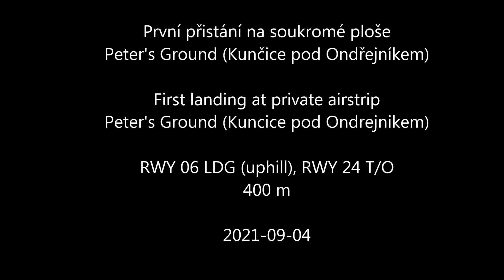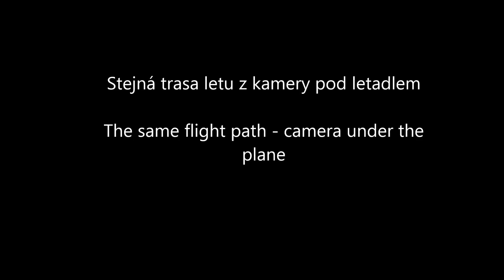2021-09-04 První přistání na ploše Peter's Ground (Kunčice p. Ondřejníkem). First landing-Peter's Gd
English is below. Nová soukromá plocha s velmi rovným povrchem a perfektním značením v krásném přírodním prostředí. Přistání do mírného kopečka s omezenými možnostmi go-around. Na finále ve vzdáleností 700 metrů od prahu se letí přes vrchol protilehlého kopce, který je zhruba 25 metrů nad výškou prahu dráhy a vede na něm vysoké napětí.

Takhle to přistání viděl majitel plochy:
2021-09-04 První přistání na ploše Peter's Ground (kamera Petr Adamec)
My first landing at this newly built private airstrip in beautiful landscape of North Moravia. PPR required.